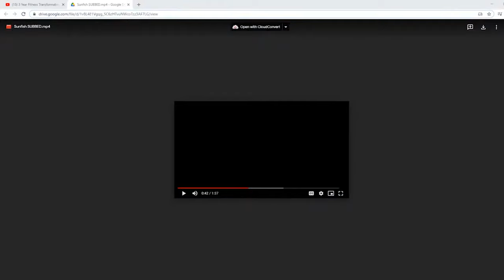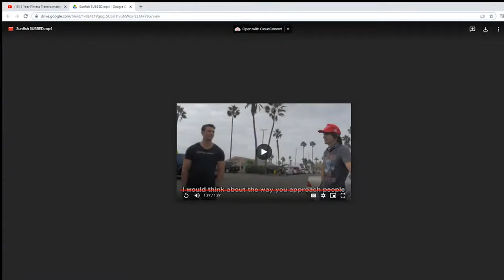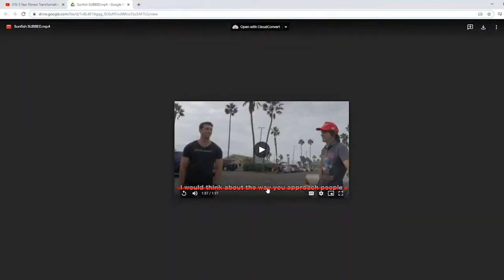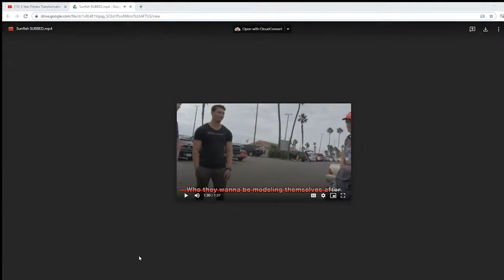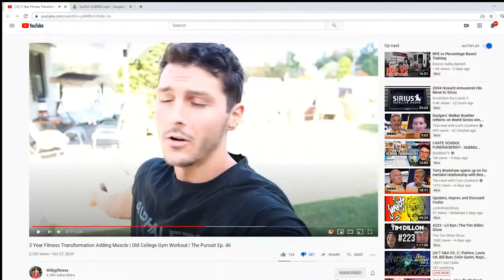Danny Mullen Caught a New Sunfish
The Leo & Danny Show Podcast Links

• The Leo & Danny Show - LDS #62: The New Sunfish!

        The Leo & Danny Show (LDS) is a podcast that features Hosts Danny Mullen and Leo Dottavio. Danny and Leo are both YouTubers known for comedic bits and sketches involving members of the Danny Mullen Crew. The Crew includes guys that work behind the scenes including Producer Austin, Camera Man Nico and Ian. Other Characters in the crew are Fan Jerry, Inland Iggy, Brooks, and Scotty Chickens
         The Leo & Danny Show Clips channel is working to capture iconic highlights from the LDS podcasts's new episodes every Tuesday so that new and old fans can enjoy different bits and moments from the show over time to see how it has evolved into the podcast today.